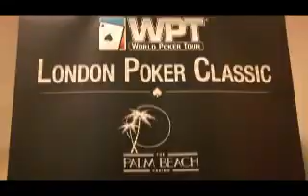WPT London Poker Classic - Finalist Jake Cody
EPT Winner Jake Cody has now made another major final table as he speaks to The Tower for the first time.